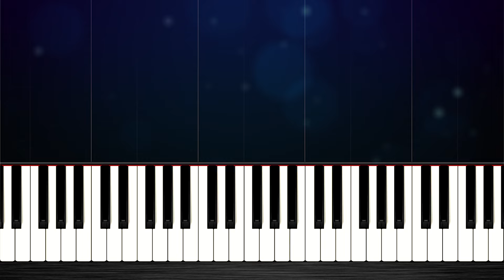Eminem - Stan ft. Dido - EASY Piano Tutorial by PlutaX